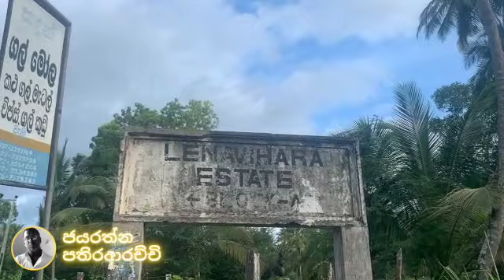කන රජතුමා විසින් කරවන ලද කන විහාර‍ය හෙවත් නූතන ලෙන විහාරය ... 61 - 046